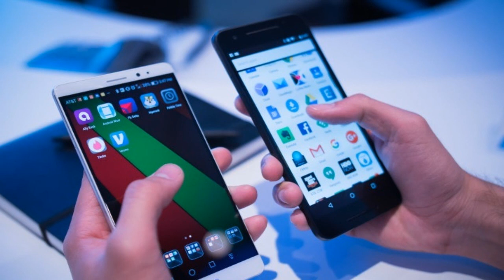Google pode acabar com FUNÇÃO que você USA TODO DIA no Android, mas calma...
- Surgiu uma notícia muito interessante e muito estranha ao mesmo tempo, o Google pode inovar em uma função que a gente usa todo dia no Android ou no iOS. Se trata do famoso 'copiar e colar', ele pode ser substituído por um recurso muito mais inteligente, confira! | Promoção da GearBest

Quer comprar o UMI Plus E?

TECNODIA CURSOS

TECNODIA NETWORKS

TECNODIA CURSOS
Cursos on-line para criadores de conteúdo

PORTAL TECNODIA
Conteúdo para quem produz conteúdo. Seja tech!

TECNODIA RECOMENDA

GANHE DINHEIRO COM SEU CELULAR, BAIXE O FRONTO!
e use o código 77GANHE e ganhe 1250 pontos!